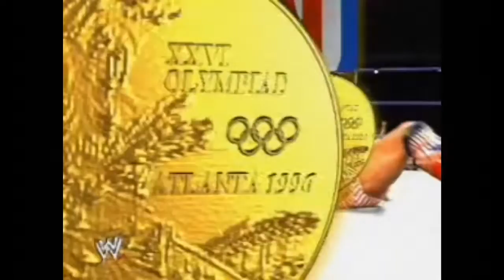WWE Kurt Angle 2003 Titantron (720p Upscale)